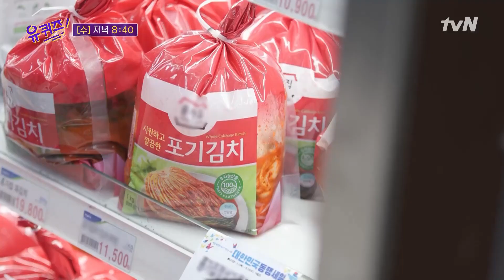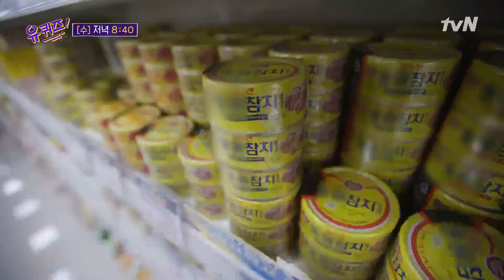[예고] 판매량이 말해주는 신뢰의 맛☆ '대기업의 맛' 더 맛있게 즐기는 꿀팁 대방출!유퀴즈온더블럭 | YOU QUIZ ON THE BLOCK EP.116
유퀴즈 온 더 블럭